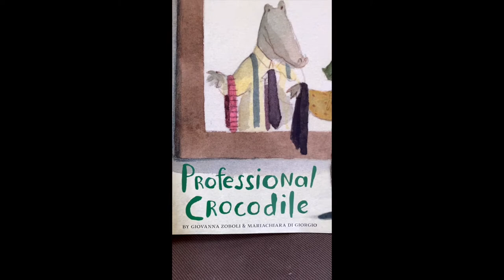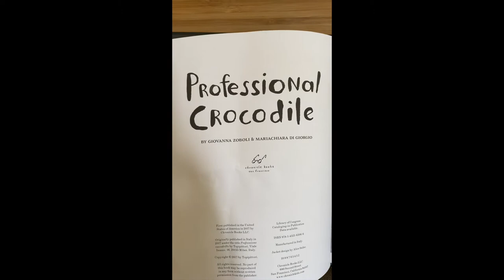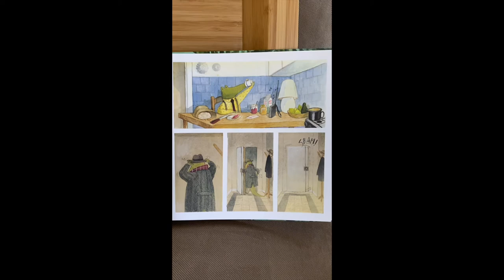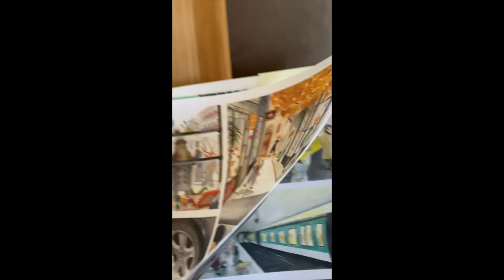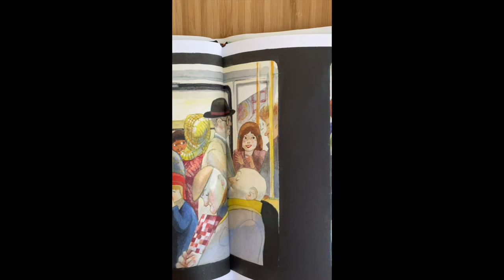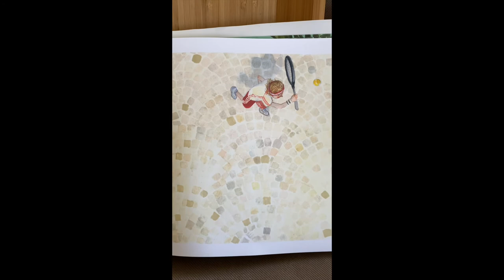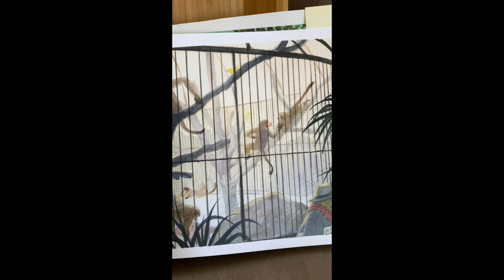Interactive E-Read Aloud: Professional Crocodile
Professional Crocodile Read Aloud (English)
by Giovanna Zoboli Illustrated by Mariachiara Di Giorgio

Interactive E-Read Aloud book activities encourage curiosity and creativity while engaging with a new story!